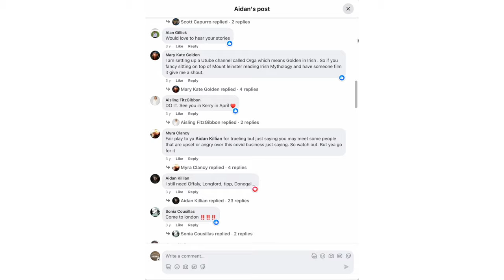Once upon a lockdown Trailer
The full documentary shall be released on May 1st on Youtube.

This is a trailer of of a documentary about a 32-county storytelling tour of Ireland by Irish comedian and storyteller, Aidan Killian.